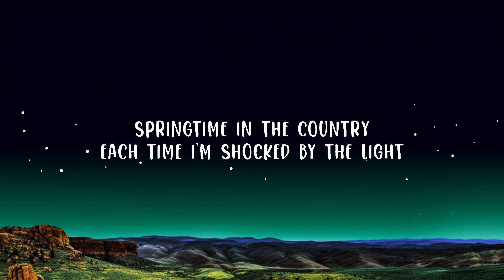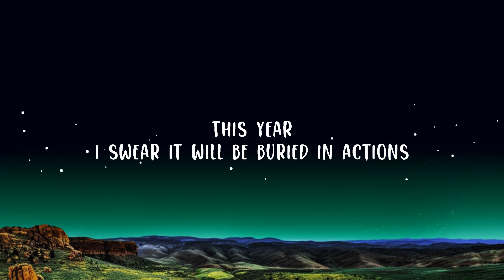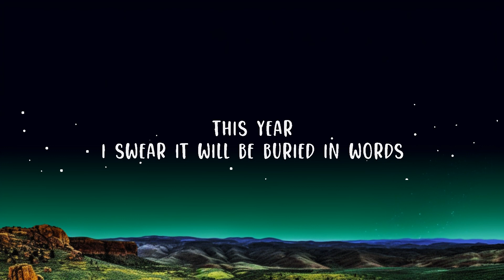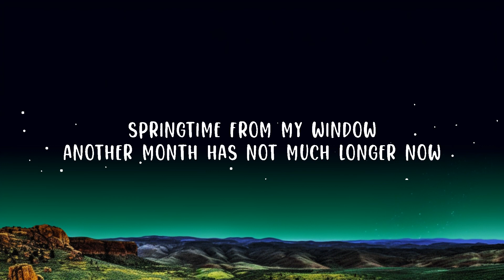Hozier - Wildflower and Barley (Lyrics) ft. Allison Russell Lyrics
Hozier  - Wildflower and Barley ft. Allison Russell

(Lyrics):
[Verse 1: Hozier, Hozier & Allison Russell]
Springtime in the country
Each time I'm shocked by the light
The world lyin' fallow and you are apart from me
Everythin' in my vision is movement and life
Riverboat, wheelbarrow, wildflower and barley
I can smell summer on its breath
Low and harrowed lie the fields and the heart of me
Everythin' in my vision, departure, and death

[Chorus: Hozier, Allison Russell, Hozier & Allison Russell]
(The healers) This year, I swear it will be buried in actions (Are healin')
This year, I swear it will be buried in words (The diggers are diggin' the earth)
Some close to the surface, some close to the casket
I feel as useful as dirt, put my body to work
Mm (Oh-oh-oh)
Mm (Oh-oh-oh)

[Verse 2: Hozier & Allison Russell]
Springtime in the city
The canal banks are empty again
The grass cryin' out to be heated by bodies
The streets for the laughter of young women and men
Canal boat and trolley, wildflower and barley

[Chorus: Hozier, Allisson Russell, Hozier & Allison Russell]
I feel as useful as dirt, unreal unearth
Mm (Oh-oh-oh)
Mm (Oh-oh-oh)

[Outro: Hozier & Allison Russell]
Springtime from my window
Another month has not much longer now
The sun hesitates more on each evening's darkenin'
Would all things God allows remain above ground
Like grief and sweet memory, wildflower and barley